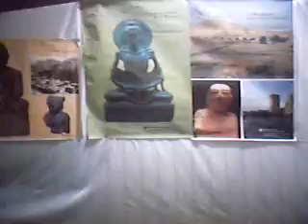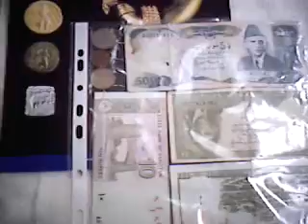Pakistani Students in Egypt | Ain Shams University | جامعة عين شمس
a cultural day in ain shams university.pakistani stall by Asad ullah & hafiz irfan sohail